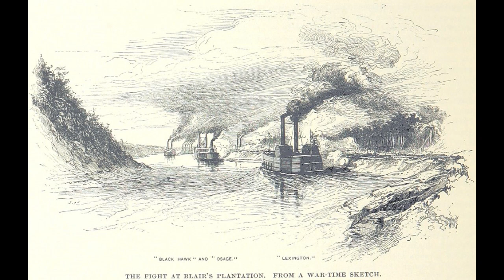Battles Of The American Civil War | Ep. 92 | Blair's Landing | Salyersville | Poison Spring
We have some more Red River Campaign in this episode as Confederate BG Tom Green attacks Union gunboats at the battle of Blair's Landing on April 12th, 1864. We move to Kentucky for the battle of Salyersville on April 13th-14th which was the largest skirmish in Magoffin County during the war. Finally, we end with the battle of Poison Spring on April 18th where the Union continue to have no luck reaching Shreveport.